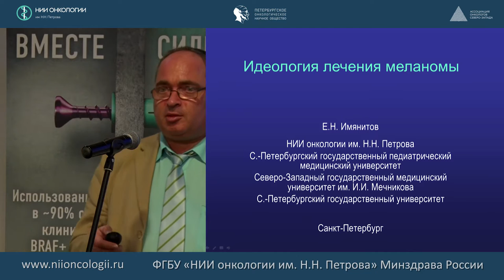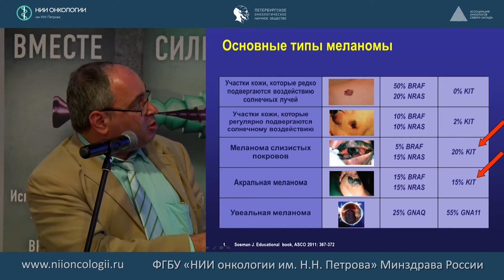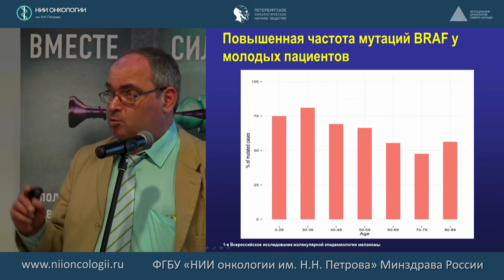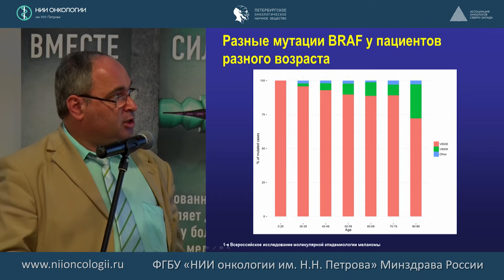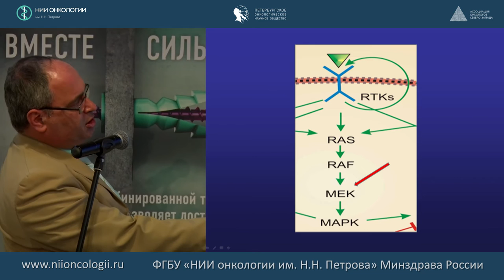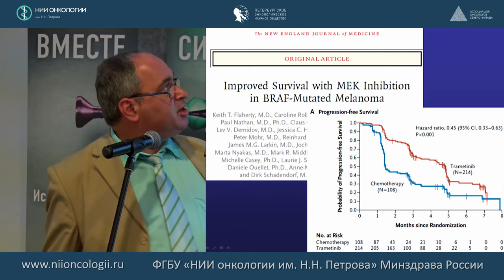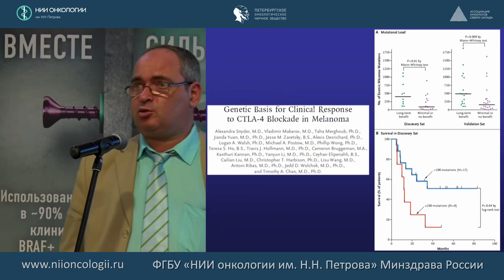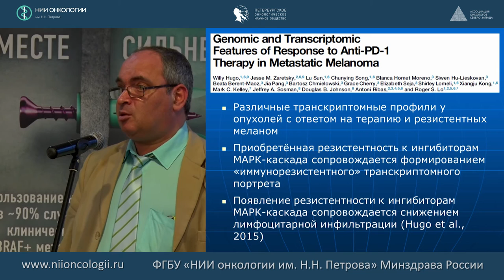Идеология лечения меланомы кожи.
д.м.н. проф. Е.Н. Имянитов
22-23 сентября 2016 г.
Научно-практическая школа "Меланома кожи: современная диагностика и лечение"